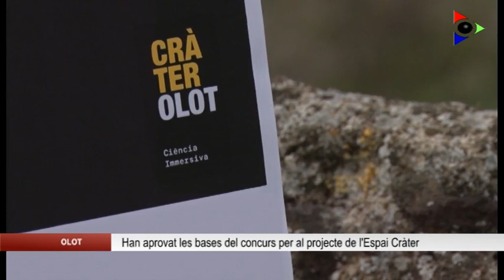L’equip de govern d’Olot ha aprovat el plec de clàusules del concurs per al projecte Espai Cràter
L’alcalde d’Olot ha anunciat que ja han preparat el plec de clàusules del concurs per a la redacció del projecte arquitectònic de l’espai cràter. Segons Josep Maria Corominas, això no comprometrà el projecte més enllà del que va parlar amb altres grups, perquè ja els va dir que el projecte constructiu era imprescindible per acomplir els terminis de les subvencions.